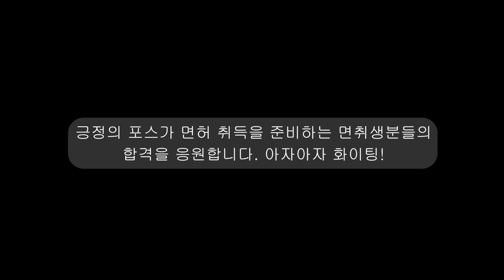2단 출발도 시동 꺼짐없이 가볍게~